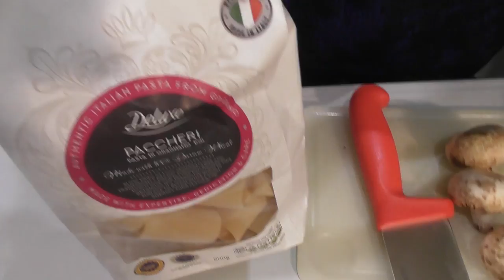Momma Cherri's Meatballs & Pasta (with a twist)!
Momma Cherri has a new creation for you! It's a little bit of pasta, a little bit of meatballs, a little bit of veggies, a little bit of leftovers, and a WHOLE LOTTA peace, love, and soul from the Momma!

Momma and Kat read every single comment, so if you have any questions, or just want to say hi, please do so below in the comments.

Momma Cherri of Momma Cherri’s Soul Food Shack Kitchen Nightmares fame -  “I fed Gordon Ramsay, and he cleaned his plate!” will instantly make you feel like you’re back in your own Momma’s kitchen - just like Gordon Ramsay said he was, after eating her bbq ribs and Peach cobbler.